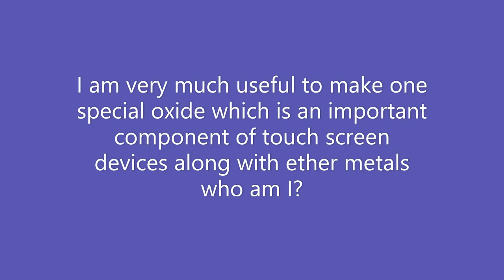Guess the elements around us | Periodic table |Elements info graphics| Chemistry of Elements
Guess the elements around us # Periodic table Elements info graphics# Chemistry of Elements# Elements information# Niobium# Molybdenum# Technetium# Ruthenium# Rhodium # Palladium# Silver Cadmium# Tin#